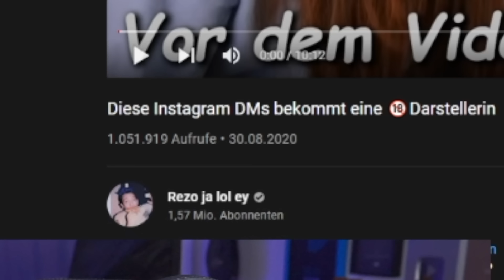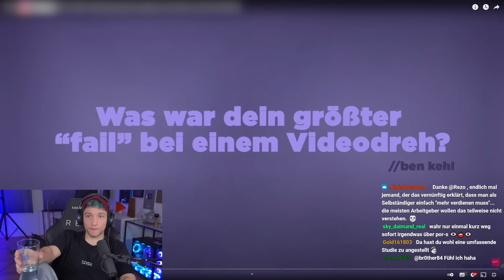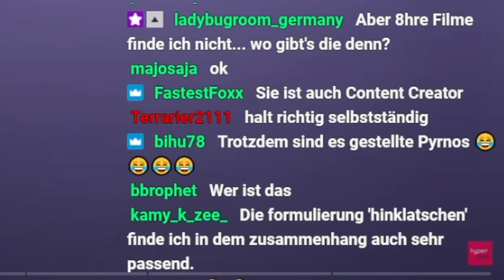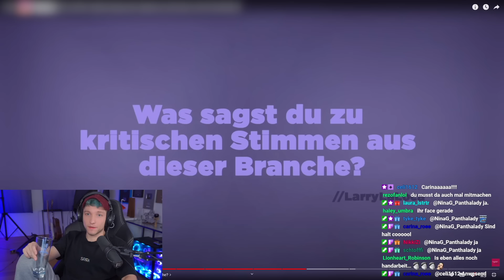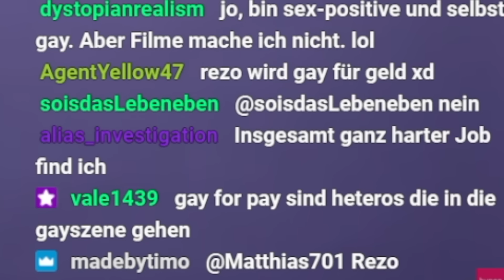Fragen an 💋-DARSTELLERIN Shaiden | Rezo reagiert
Rezo reagiert auf Fragen an 💋-DARSTELLERIN Shaiden von Hyperbole. Nice Highlights aus dem Livestream.

Checkt Hyperbole: @hyperboleTV